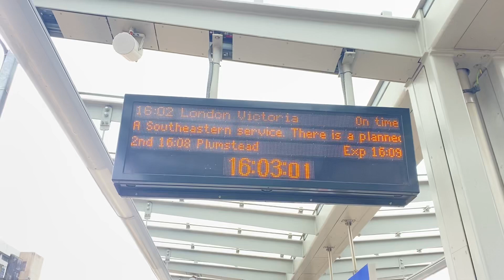I wonder goes to London Victoria Destination